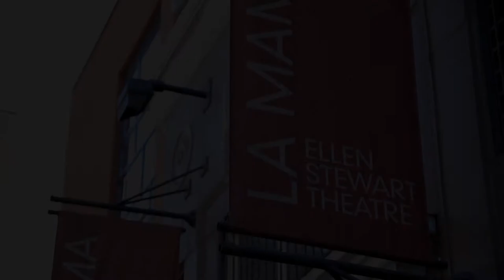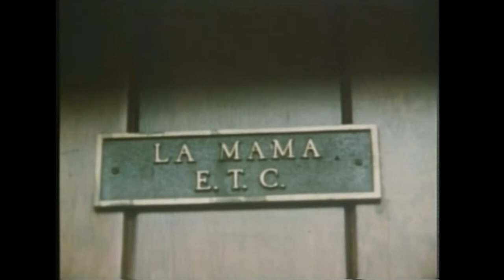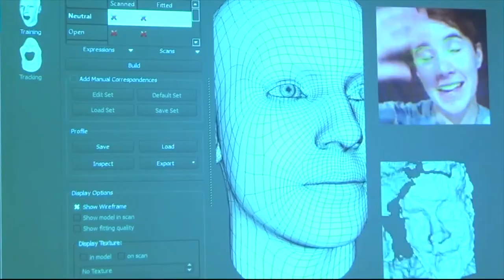Restore A Building. Remake A World.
La MaMa’s first permanent home at 74 East 4th Street has been on the block since 1967 providing a welcoming home to artists at all stages of their careers, and community members of all backgrounds. After more than 50 years of non-stop, intensive use by more than 100,000 artists and audiences of all nations, cultures, races, and identities, our building must undergo urgently needed renovations and be made ADA accessible if it is to remain a viable resource for the next generations of artists and audiences.

You, our artists, audience members, and supporters, are at the heart of La MaMa. We hope you will help us to restore and remake this building as a creative home for new artists, new work, and new ideas for decades to come.